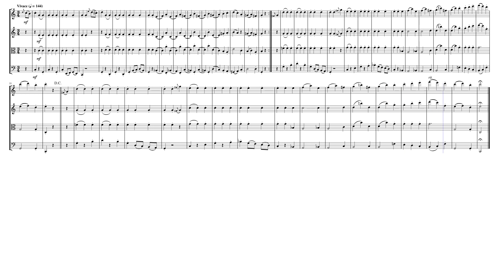Waltz in C Major (S.147) for String Quartet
Franz Liszt (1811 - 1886) was a Hungarian composer, virtuoso pianist, conductor and teacher of the Romantic period. With a diverse body of work spanning more than six decades, he is considered to be one of the most prolific and influential composers of his era, and his piano works continue to be widely performed and recorded. He gained renown during the 1830s for his skill as a pianist. Regarded as one of the greatest pianists of the time, he toured Europe during the 1830s and 1840s, often playing for charity. In these years, Liszt developed a reputation for his powerful performances as well as his physical attractiveness. In a phenomenon dubbed "Lisztomania", he rose to a degree of stardom and popularity among the public not experienced by the virtuosos who preceded him.

During this period and into his later life, Liszt was a friend, musical promoter and benefactor to many composers of his time, including Hector Berlioz, Frédéric Chopin, Robert Schumann, Clara Schumann and Richard Wagner, among others. Alongside Wagner, Liszt was one of the most prominent representatives of the New German School, a progressive group of composers involved in the "War of the Romantics" who developed ideas of programmatic music and harmonic experimentation.

Liszt taught piano performance to hundreds of students throughout his life, many of whom went on to become notable performers. He left behind an extensive and diverse body of work that influenced his forward-looking contemporaries and anticipated 20th-century ideas and trends. Among Liszt's musical contributions were the concept of the symphonic poem, innovations in thematic transformation and impressionism in music, and the invention of the masterclass as a method of teaching performance. In a radical departure from his earlier compositional styles, many of Liszt's later works also feature experiments in atonality, foreshadowing developments in 20th-century classical music.

Variation on a Waltz by Diabelli (French: Variation sur une valse de Diabelli), S.147, is a variation by Franz Liszt composed in 1822 and published in late 1823 or early 1824 as Variation No. 24 of Part II of Vaterländischer Künstlerverein, a collection of variations by 50 composers. All the variations were based on a waltz composed by Anton Diabelli, who also published the work. It was this same invitation from Diabelli to write a variation that inspired Ludwig van Beethoven to write his 33 Diabelli Variations, Op. 120, which formed the entirety of Part I of Vaterländischer Künstlerverein. TIt is his first known and published work; perhaps composed at the instigation of Carl Czerny, his piano teacher, who also composed a variation and a coda for the set. Liszt was virtually unknown at the time of publishing and he was listed as "Franz Liszt (Knabe von 11 Jahren) geboren in Ungarn" (11-year-old boy, born in Hungary). At the time Diabelli issued his invitations to write the variations (May 1819), Liszt was aged only seven, but by the time of publication, he had turned 12. He was the only child composer to write a variation for the set.

The variation is written in C Minor, in 2/4 time, in the form of an étude. It keeps to the original theme, "in a flowing style of chord passages in an abundance of notes but without any lofty sentiment" in the words of Liszt's biographer Lina Ramann.

Liszt was one of the few of the 50 composers who varied either the time signature or the key signature from Diabelli's original. He changed Diabelli's C major to C minor, and changed 3/4 time to 2/4.

Although originally written for Piano. I created this Arrangement of Waltz in C Major a Variation On A Waltz By Anton Diabelli (S.147) for String Quartet (2 Violins, Viola & Cello).